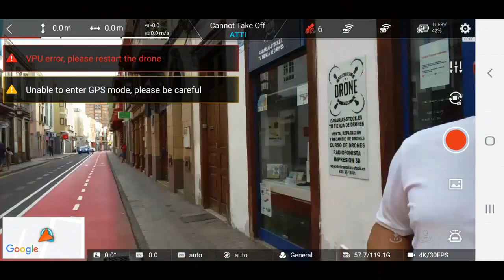Cambio de GPS y Cable Gps Fimi x8